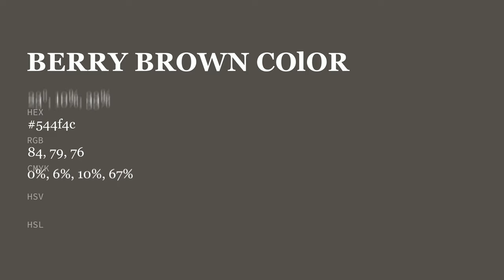Berry Brown color 544f4c hex color - Grey color - Cool color 544f4c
What color is Berry Brown ? 544f4c hex color - Grey color - Cool color 544f4c

Hex 544f4c Color Code is also known as Berry Brown color.